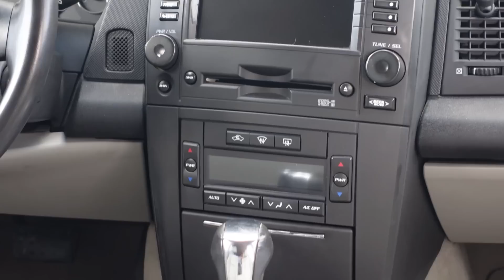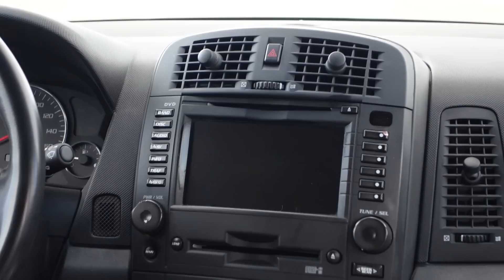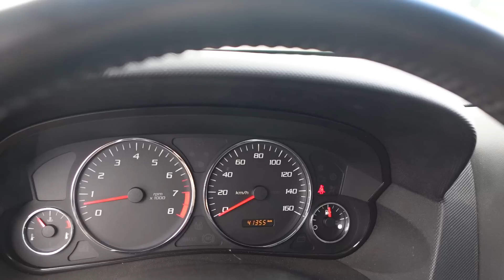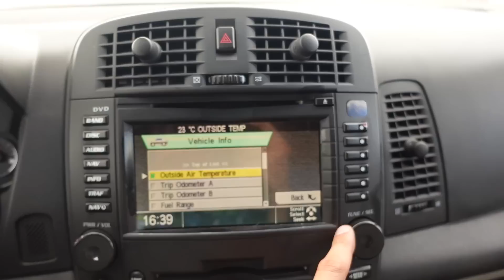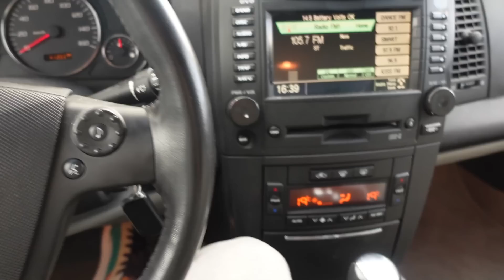Cadillac CTS 2.8 din 2006